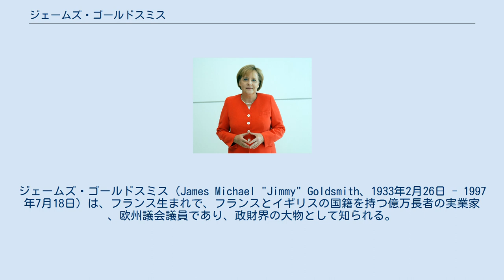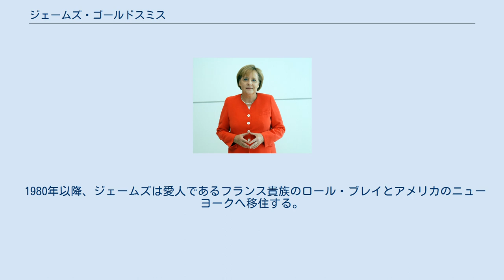ジェームズ・ゴールドスミス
ジェームズ・ゴールドスミス（James Michael "Jimmy" Goldsmith、1933年2月26日 - 1997年7月18日）は、フランス生まれで、フランスとイギリスの国籍を持つ億万長者の実業家 、欧州議会議員であり、政財界の大物として知られる。
ユダヤ人であり、ロスチャイルド家の親戚である。
 ジェームズはオリバー・ストーン監督の『ウォール街』における企業乗っ取り屋のラリー・ワイルドマン卿のモデルとなったと言われている。
 イギリス人ではあるが、第二次世界大戦前の1933年にフランスのパリで生まれ、父はドイツのフランクフルト出身のユダヤ人で億万長者の実業家（高級ホテル群のオーナー）で、保守党メンバーの国会議員（MP）でもあるフランク・ゴールドスミスと、母はフランス人のマルセル・モーリエであり、兄は環境活動家のエドワード・ゴールドスミスである。
曽祖父は銀行家であり、トスカーナ大公の領事であったベネディクト・ハイム・サロモン・ゴールドシュミット。
祖父のアドルフ・ベネディクト・ゴールドシュミット（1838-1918）は1895年にロンドンにやってきた億万長者の実業家であった。
 ゴールドシュミット家は、ロスチャイルド家の隣人でありライバルであり、大富豪であり、フランクフルト発祥の一族であり、ユダヤ人の一族であり、16世紀以来、世界的な銀行家として影響力のある一族であった。
そして、父フランクは、ドイツ語のゴールドシュミット（Goldschmidt）から英語のゴールドスミス（Goldsmith）に家名を変更した。
フランクはナチスがフランス国内を通過するまでに、家族と一緒に逃れなければならなかった。
そして、ホテルと財産の多くを残して、かろうじて、重量オーバーとなった最後の船で脱出した。
フランクと祖父は、ゴールドスミスとしてのビジネスを開始して、家族は幸運に向かっていき、豪華な生活を送り始めた。
 ジェームズは、最初にミルフィールド校に入学し、その後、イートン校に転校した。
後にルイスで、スリー・ホース・アキュムレーターに10ポンドを賭け、8000ポンドを勝ち取った。
彼は勝利金とともに、すぐにイートンを出るべきであると決めた。
彼が寄宿舎で語っていたことは、「稼ぎのある男はスクールボーイでいるべきではない」という宣言だった。
彼は16歳となった1949年にイートンを退学した。
その後、ジェームズは陸軍に参加したとされる。
 親の資産を受け継ぎ数多くの企業を経営するほか、ニューヨークのウォール街やロンドンのシティーをまたにかけた投資家で大富豪としても知られ、1986年にアメリカのタイヤメーカーであるグッドイヤーに対して行った買収劇、世界最大のタバコ会社にであるブリティッシュ・アメリカン・タバコの買収劇、フランスの雑誌「レクスプレス」の買収、エッフェル塔の25％を買収など、自らが率いる投資会社による数多くの仕手戦で、その名が世界のビジネスマンの間で取りざたされた。
 また、ヨーロッパ第3位の食品会社であるカヴェナム・フーズをまたたく間に創り上げ、アメリカの貴金属商のハンディー・ハーマンを動かし、イギリスのマーチャント・バンカーとして南アメリカに巨大な利権を持つハンブローズ銀行をパートナーとしていた。
世界の富豪が脱税のために利用するカリブ海のケイマン諸島で、「ケイマン・アイランズ社」の社長として君臨した。
1987年のウォール街「ブラックマンデー」の株価大暴落においても絶妙のタイミングで売りに出て莫大な利益を手にした。
アラブ・ブリヴェ銀行の経営者とは、30年来のビジネスパートナーであった。
 また、ヨーロッパのみならず、世界を驚愕させた大スキャンダルであるバチカンの資金管理を行う銀行であったアンブロシアーノ銀行の頭取で、秘密結社「ロッジP2」の主要メンバーであったロベルト・カルヴィの暗殺事件においても関与が噂された。
晩年には政治家となり、政治活動に力を置いたものの、雑誌出版社の経営にも力を入れていた。
1994年に、欧州議会議員のフランスの代表として選出された。
そしてイギリスに、短命に終わった欧州懐疑主義の国民投票党を設立した。
 1997年に、癌により64歳でスペインの病院にて死去した。
ゴールドスミスの個人資産は、...